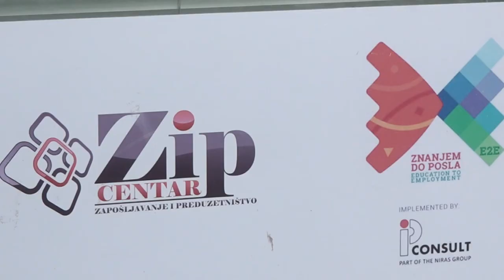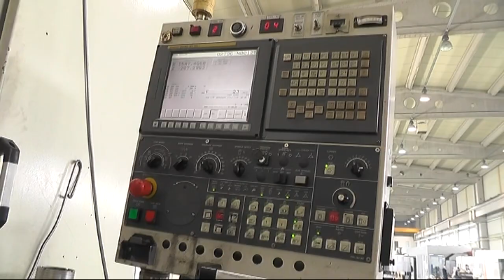KONTINUITET OBUKA NA RADNOM MESTU